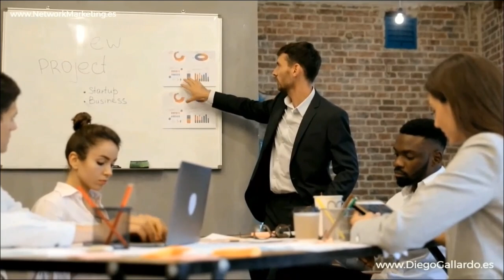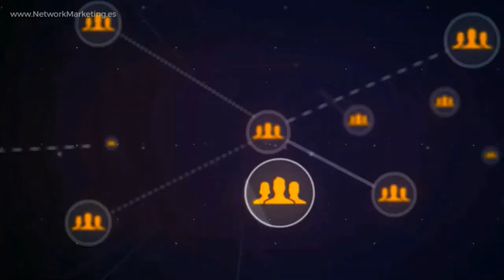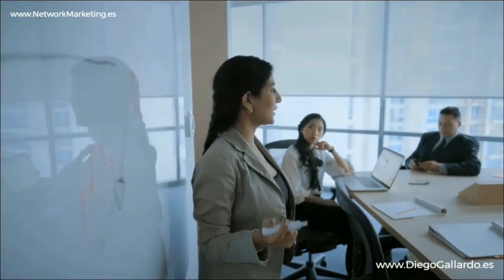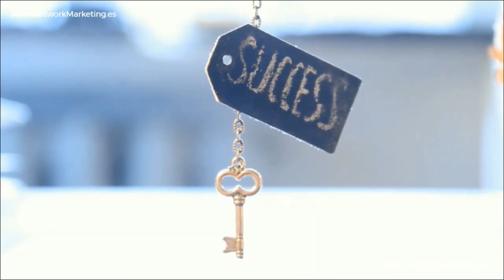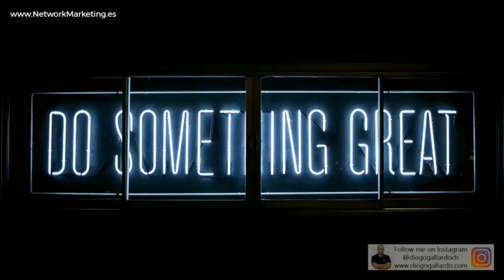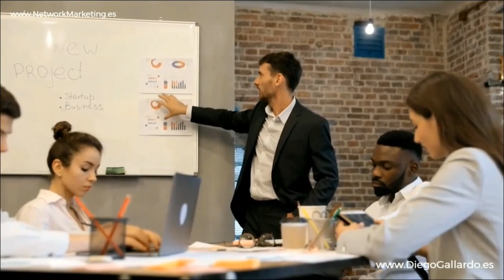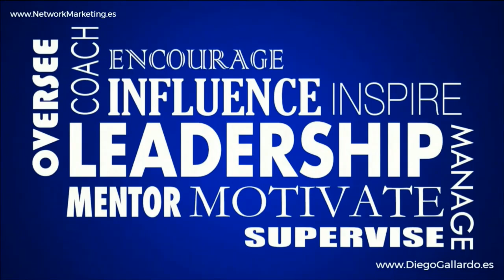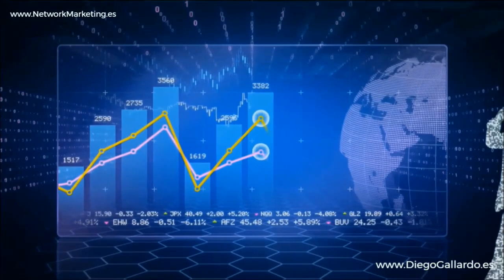Cómo TRABAJAR la PROFUNDIDAD 💎Luis COSTA Emprendedor Negocio Digital Network Marketing AMWAY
🌟📈 "Cómo Trabajar la Profundidad en el NEGOCIO Digital de Network Marketing de AMWAY" es una conferencia esencial presentada por Luis Costa, un destacado líder y emprendedor cubano en España. Con más de 15 años de experiencia en el Network Marketing, Luis Costa comparte su sabiduría y estrategias para lograr un crecimiento profundo y significativo en el negocio.

Enfoque en Líderes 'Ahora': Luis Costa destaca la importancia de identificar y trabajar con personas que están listas para actuar inmediatamente. Explica cómo reconocer y desarrollar líderes potenciales que están dispuestos a comprometerse y crecer en el negocio desde el principio.

Construcción de Estructuras Sólidas: Ofrece una guía detallada sobre cómo construir estructuras y niveles eficientes en un negocio de Network Marketing, asegurando que sean sostenibles y propicien el crecimiento a largo plazo.

Transformación Personal y Profesional: Luis Costa enfatiza cómo el Network Marketing no solo es un negocio sino también una plataforma para el desarrollo personal. A través de su experiencia, explica cómo el negocio puede transformar el carácter, la actitud y la pasión de un individuo.

Inspiración y Motivación: Con su historia personal de éxito, desde sus inicios en Cuba hasta alcanzar el pin de Diamante, Luis Costa se convierte en una fuente de inspiración y motivación para emprendedores y líderes en todos los niveles.

La Importancia del Aprendizaje Continuo: Este audio subraya la importancia de la educación constante y el aprendizaje en el Network Marketing, demostrando que el conocimiento y la comprensión adecuados son clave para el éxito.

🚀💬 Esta conferencia es una herramienta invaluable para cualquier persona interesada en profundizar su comprensión y habilidades en el Network Marketing. Es una oportunidad única para aprender de uno de los líderes más experimentados y exitosos en la industria.

👉 Visita para más información y recursos sobre el Network Marketing con AMWAY.